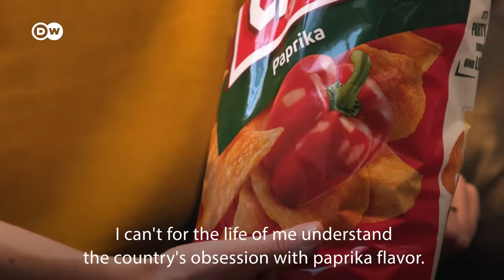German Food: From Schnitzel To Black Forest Gateau – Mahlzeit! | Meet The Germans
What do the Germans like to eat, what do traditional German dishes look like and how can you give the classic pork schnitzel a crunchy modern twist? Join Rachel for a delicious German feast, rounded off with the classic "Kaffee und Kuchen."

Rachel moved from the UK to Germany in 2016. As a relative newcomer she casts a fresh eye over German clichés and shares her experiences of settling into German life. Every two weeks she explores a new topic – from unusual bans to meaty cuisine or haunted castles. This week: what's on the menu in Germany?